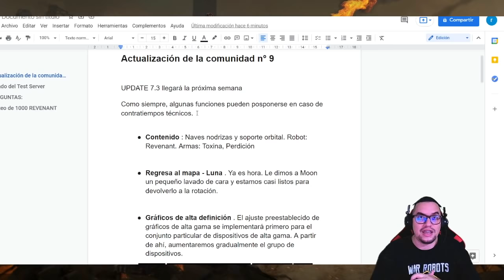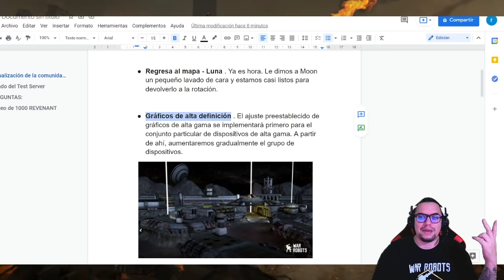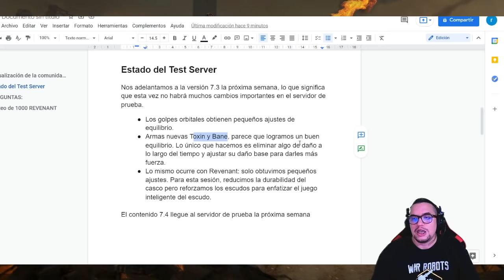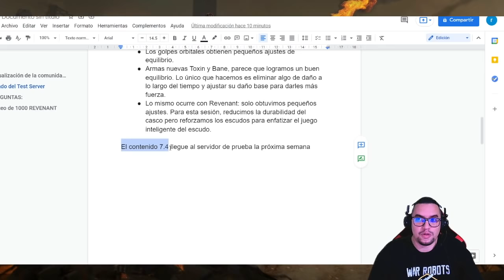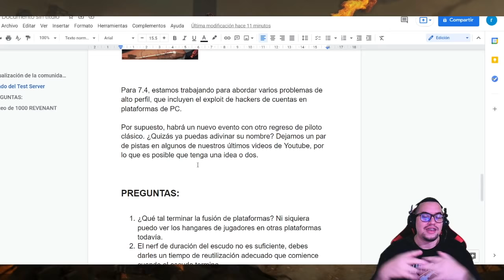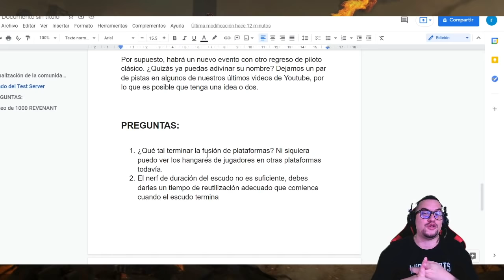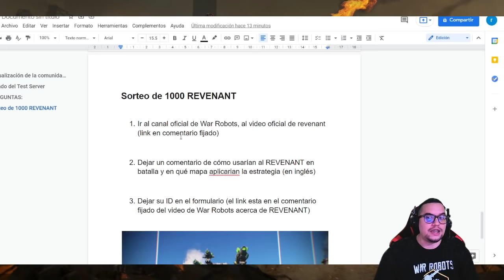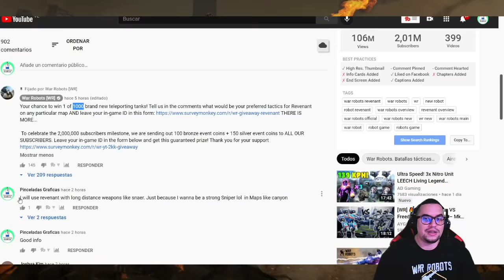⚠ Revelan cuando llega la UPDATE 7.3 y mucho más | Actualización de la Comunidad #9 | War Robots